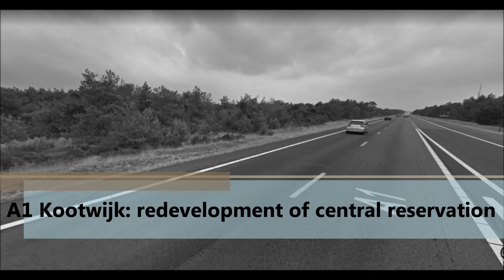NL - A1 Kootwijk: redevelopment of central reservation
De middenberm van de snelweg wordt heringericht.

The central reservation of the motorway will be redecorated.